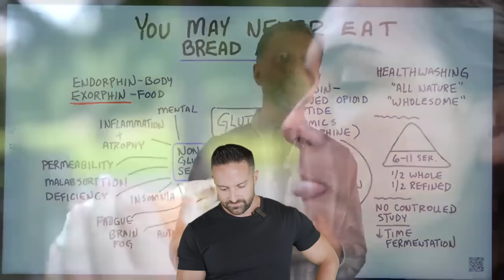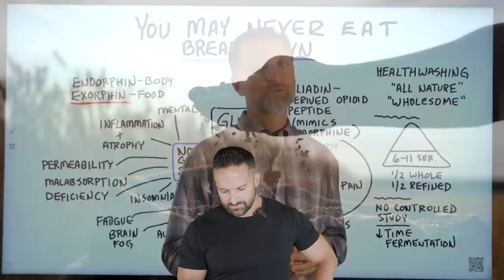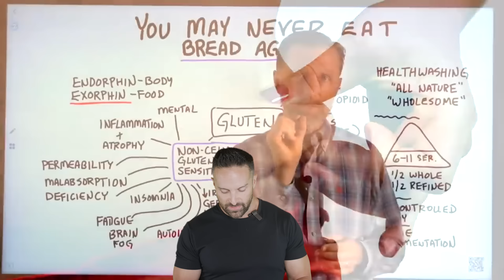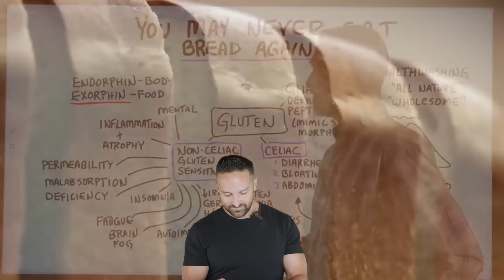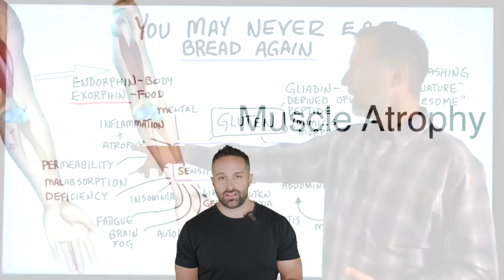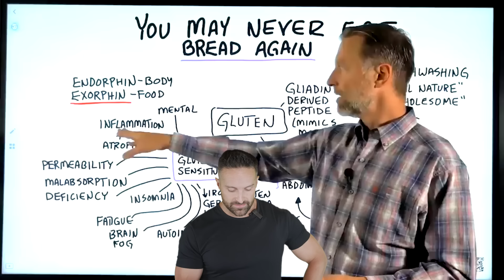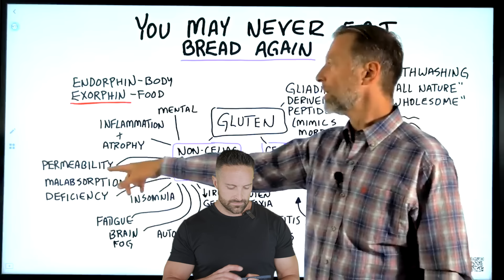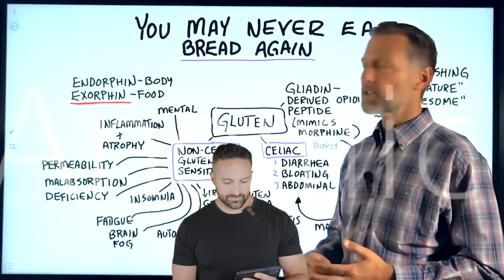Bread is the Cause of All Your Problems? Dr. Eric Berg Debunked | What the Fitness | Biolayne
Whole grain intake is associated with decreased risk of Type 2 Diabetes and refined grains are NOT associated with increased risk of Type 2 Diabetes

Whole grain intake is associated with reduced risk of cardiovascular disease

Whole grain intake does not increase inflammation and may decrease inflammation